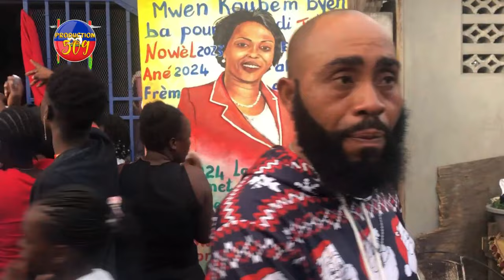PASTE MAKENSON FE TOUT MOUN SEZI ROSEMOND JEAN AVEK ARAB LA LAGE PM ARIEL HENRY NAN KOURI